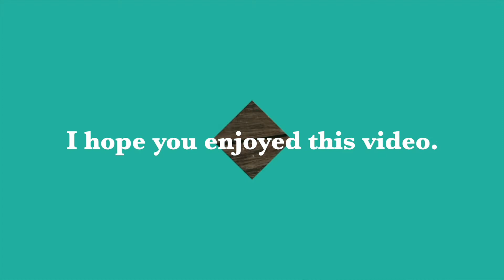Pineapple Carrot Beetroot Juice delicious Egg Wrap